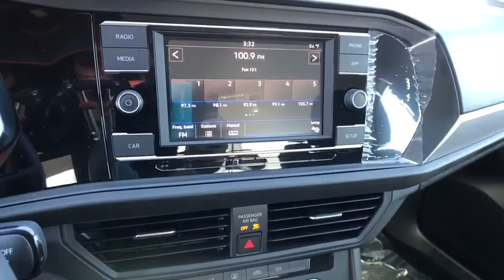2019 VOLKSWAGEN JETTA Reno, Carson City, Northern Nevada, Roseville, Sparks, NV KM058494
PLATINUM GRAY METALLIC EXTERIOR NEW  2019 VOLKSWAGEN JETTA available in Reno, Nevada at Lithia Volkswagen Reno. Servicing the Carson City, Northern Nevada, Roseville, Sparks, NV area.
2019 VOLKSWAGEN JETTA 1.4T AUTO - Stock#: KM058494 - VIN#: 3VWC57BU3KM058494

Bluetooth, DRIVER ASSISTANCE PACKAGE, Alloy Wheels, Turbo, iPod/MP3 Input, Back-Up Camera. S trim, PLATINUM GRAY METALLIC exterior and TITAN BLACK CLOTH interior. Warranty 6 yrs/72k Miles - Drivetrain Warranty; CLICK ME!br /br /KEY FEATURES INCLUDEbr /Back-Up Camera, Turbocharged, iPod/MP3 Input, Bluetooth, Aluminum Wheels MP3 Player, Keyless Entry, Steering Wheel Controls, Child Safety Locks, Electronic Stability Control. br /br /OPTION PACKAGESbr /DRIVER ASSISTANCE PACKAGE blind spot monitor w/rear traffic alert, heated side mirrors, forward collision warning, Autonomous Emergency Braking (AEB) and pedestrian monitoring. Volkswagen S with PLATINUM GRAY METALLIC exterior and TITAN BLACK CLOTH interior features a 4 Cylinder Engine with 147 HP at 5000 RPM*. br /br /VEHICLE REVIEWSbr /Great Gas Mileage: 40 MPG Hwy. br /br /BUY FROM AN AWARD WINNING DEALERbr /Lithia Volkswagen of Reno sells new, and used, cars, trucks and SUVs, near Sparks and Carson City, Nevada. We offer easy financing options and best in market no haggle pricing for an easy and transparent purchase experience. Our sales team is open seven days a week to help you. Just a few miles south of I-80 and downtown Sparks, we are located at 7063 South Virginia Street in Reno. Plus any applicable finance charges. All vehicles subject to prior sale.br /